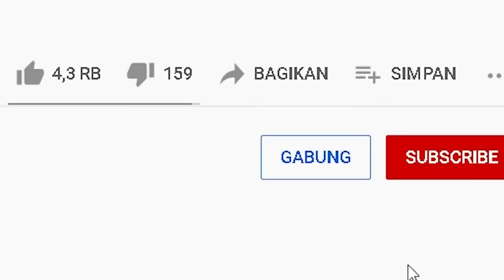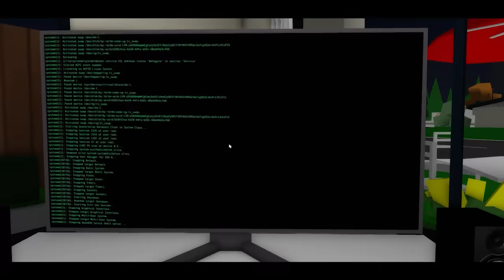MIPAN & ZUZUZU Masuk Ke Ventilasi Purple Rainbow Friends! ADA RAHASIA MENGERIKAN!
Kita Mencoba Masuk Ke Dalam Ventilasi Purple Untuk Tau Apa isinya! Ternyata Isi Nya Sangat mengerikan!